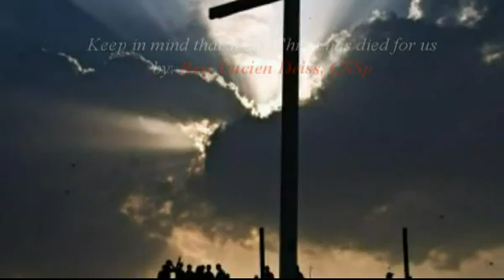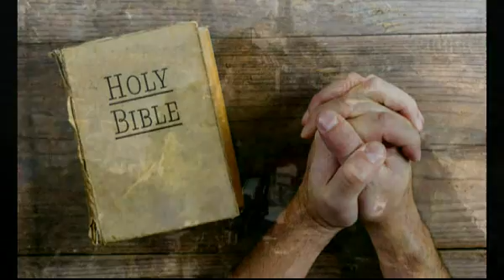KEEP IN MIND – word & music by Lucien Deiss - Nguyễn Trọng Khôi hòa âm và hát